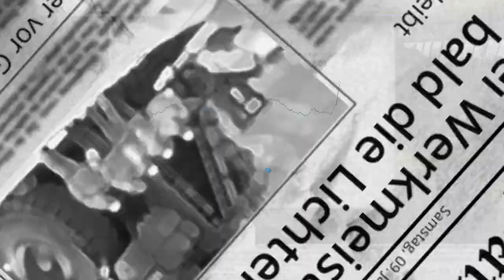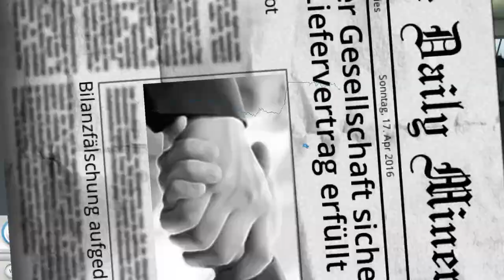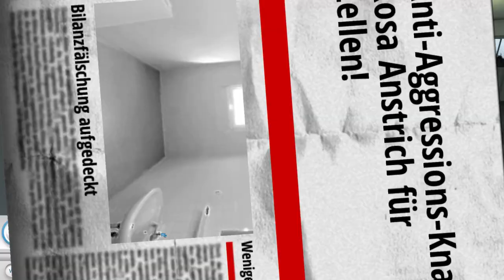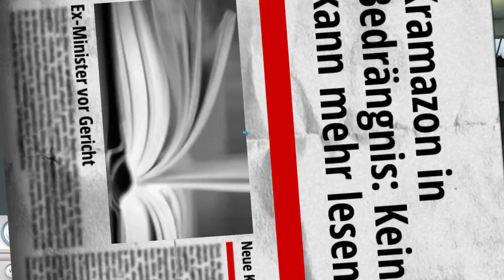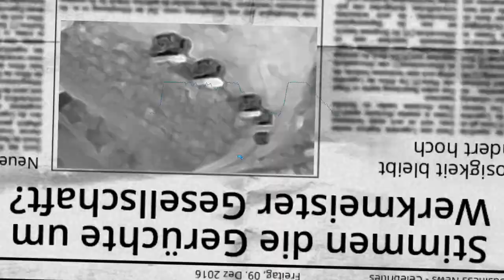Bergbau Industrie #020 - Das war wieder nix, oder? [ deutsch | german | 1080p ]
► Bergbau Industrie - Die Wirtschafts-Simulation
► Gameplay von NickFreiZockt
► Szenarien
► vom ersten Job
► bis zum freien Spiel

Let's Play: Mining Industry Simulator #020 [ PC | deutsch | german | FullHD ] - Das war wieder nix, oder?

► Bergbau Industrie
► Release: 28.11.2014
► UVP: 19,99 Euro
► Gamer: NickFreiZocktLP

► Publisher:
Koch Media

► Ergänzende Worte:

Bei Bergbau Industrie - Die Wirtschafts Simulation habe ich seit langem mal wieder den 90er Jahre WiSim Charm entdeckt. Bergbau Industrie schaut langweilig aus, die Grafik erinnert mehr an Excel als an ein PC Spiel aus dem Jahr 2014, aber die WiSim ist tief, sehr tief. Kurz den Überblick verloren oder 10 Minuten AFK ohne Pause und alles Crashed! Wer in Bergbau Industrie denkt, "Ich verkaufe mal eben mein Lagerbestand!" der sieht sich einer Finanzkriese gegenüber, weil der Markt zusammenbricht. Die Aufträge werden schlecht, die Ware ist nicht mehr mit Profit zu verkaufen und die Lager platzen nach einem Monat Ingame Zeit. Wer bei Bergbau Industrie jede Tonne Produktion direkt in einem Liefervertrag zu Geld machen will, der schaut doof, wenn der Radlader ausfällt und die Produktion zusammenbricht. Diese WiSim schaut aus wie aus dem letzten Jahrzehnt und spielt sich genau so knackig, wie die Planer und Oil Imperium. Für Fans der WiSim ist dieses Spiel einen Blick wert!

Bergbau Industrie - Die Wirtschafts-Simulation ist am 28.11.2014 für PC erschienen und kostet 19,99 Euro!

► Genre: lets-play wisim management bergbau